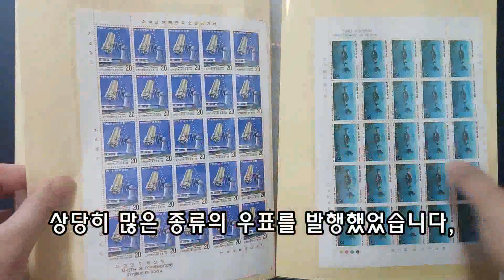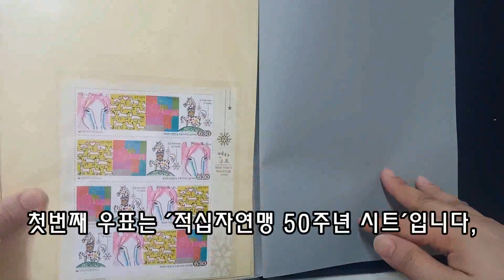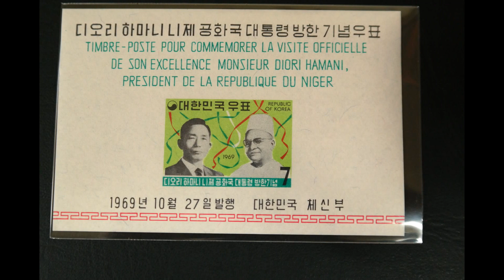우표,Collecting stamps,우표수집6,심포토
우표의 영상과 사진,,,그리고
간단 우표의 정보를 올렸습니다,